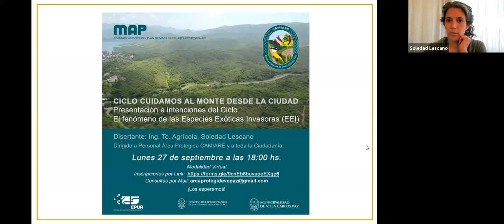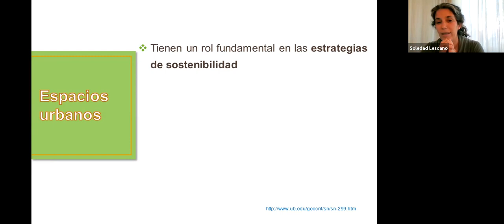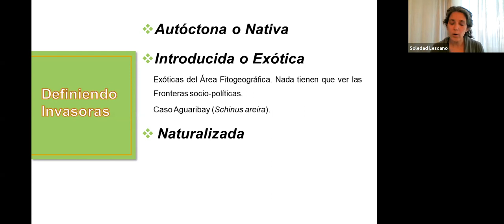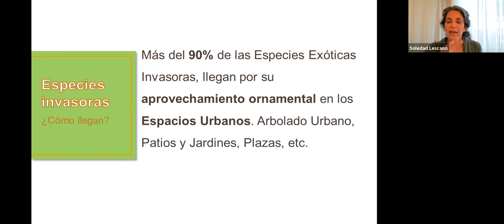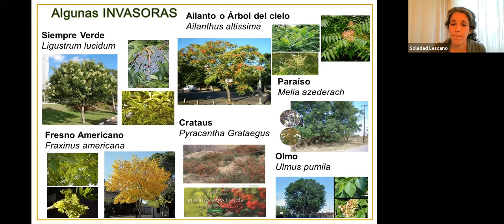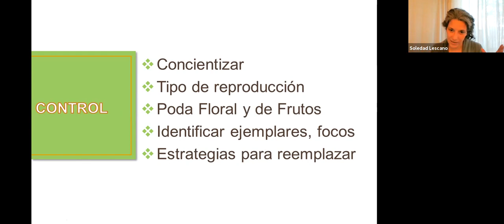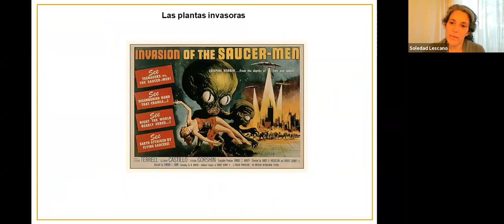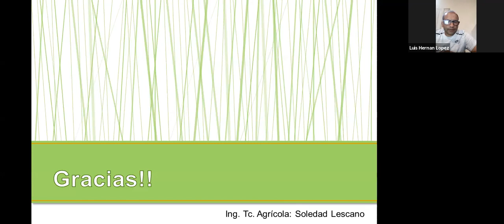MAP Cuidamos al Monte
El día 27 de setiembre 2021, se realizó una charla de modalidad virtual, sobre el cuidado del monte en la Reserva CAMIARE VILLA CARLOS PAZ . Disertante Ing. Tec Agrícola Soledad Lescano. Organizada por la Comisión Asesora de Plan de Manejo del Área protegida.